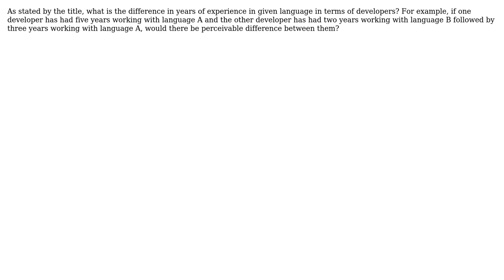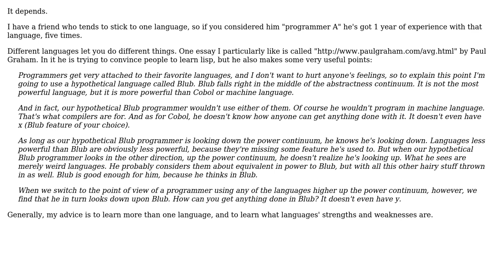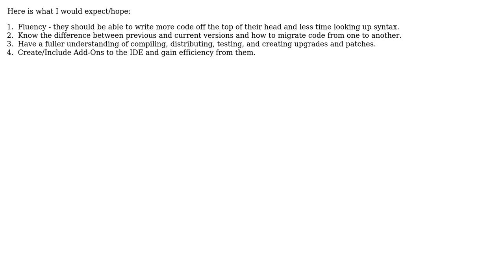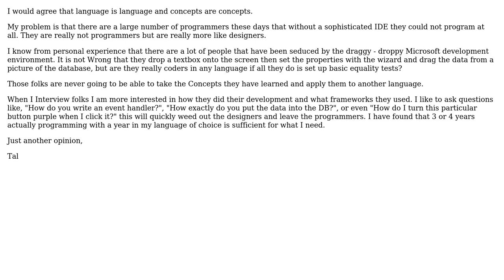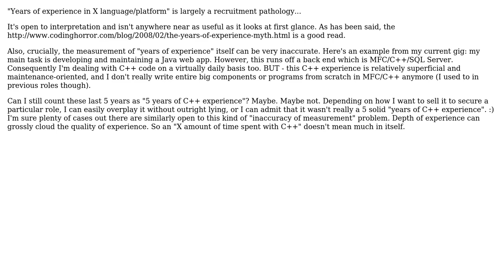Software Engineering: What is the difference in a developer's years of experience with a language?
With thanks & praise to God, and with thanks to the many people who have made this project possible! | Content (except music & images) licensed under CC BY-SA | Music | Images & others | With thanks to user Watson user Tim Williscroft user Tangurena user Tal Cameron McMahon user rjzii user RegDwight user Jeremy user JeffO user gbn user David Thornley user Bobby Tables user Adam Lear and the Stack Exchange Network Trademarks are property of their respective owners. You are responsible for your own actions.